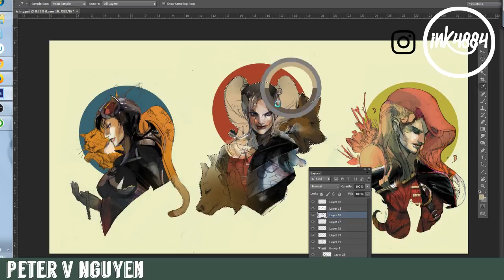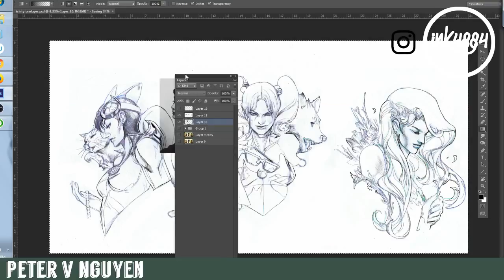Copy of trinty